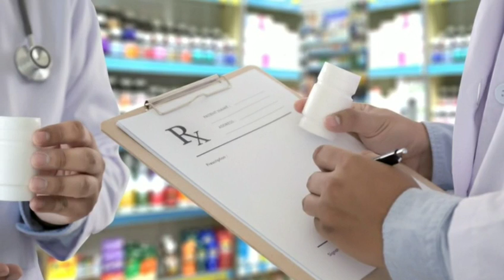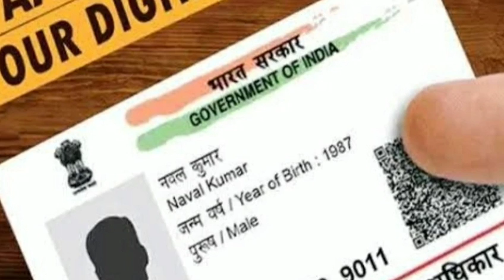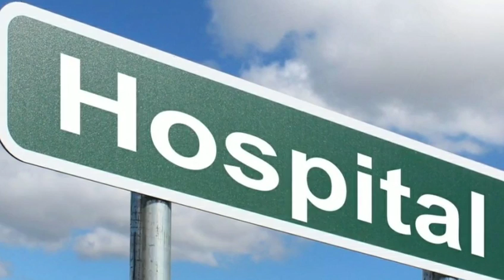सरकारी अस्पताल में पर्ची काटनें का काम करें | parchi job 40,000 रूपय सैलरी | Government hospital job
इस विडियो में मैने बताया है -:
सरकारी अस्पताल में पर्ची काटनें का काम करें | 40,000 रूपय सैलरी | Government hospital job